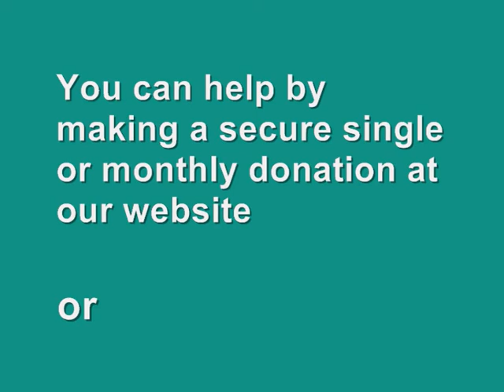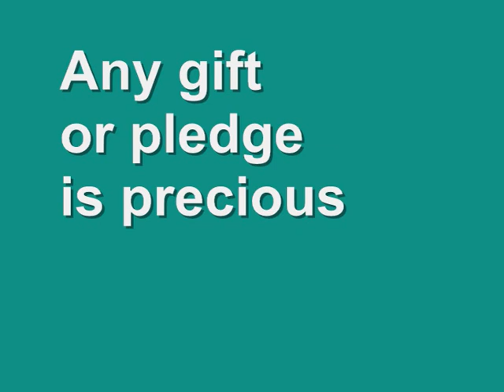First Steps Fund: Caroline & Caitlin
The PACE Centre is a family charity, and our early years Parent and Child (P&C) services have been created to transform the lives of young children with physical disabilities such as cerebral palsy. P&C gives these children, aged from 6 months to 4 years, the very best start in life, offering hope and support to the whole family.